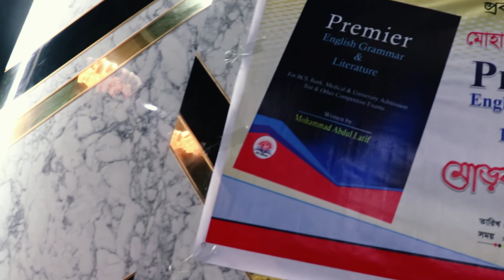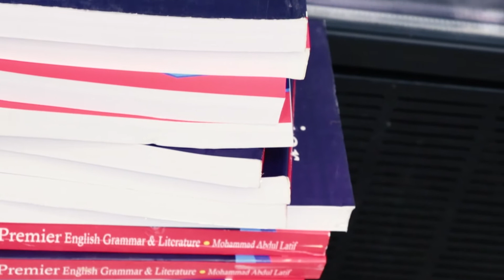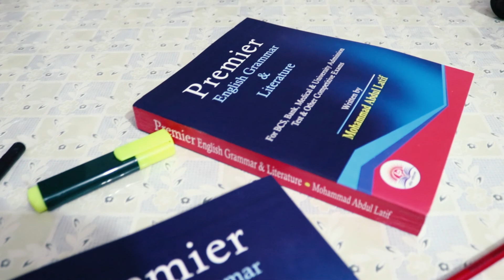“Premier English Grammar & Literature” বইয়ের মোড়ক উন্মোচন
গত ২২ আগস্ট, ২০২১ খ্রি. তারিখে আমার লিখিত “Premier English Grammar & Literature” বইয়ের মোড়ক উন্মোচন অনুষ্ঠানে উপস্থিত অতিথিবৃন্দের সংক্ষিপ্ত বক্তৃতার একাংশ প্রকাশ করা হলো।